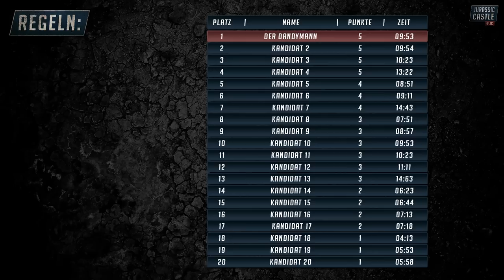Sehen wir HEUTE endlich MEHR VON DER STRECKE?! JURASSIC CASTLE! - Jurassic World Evolution